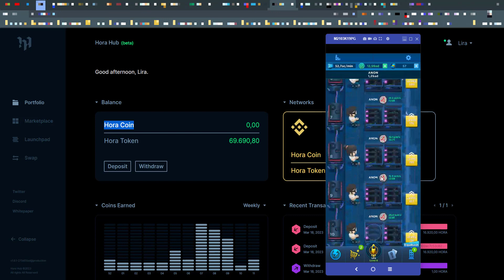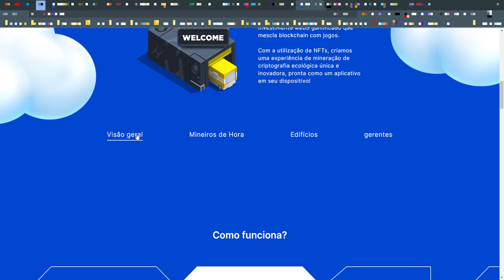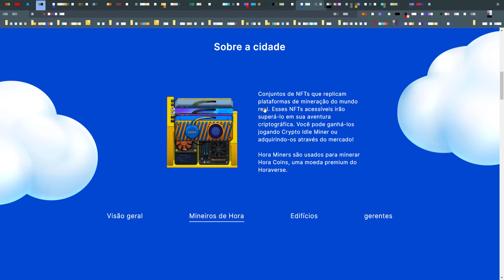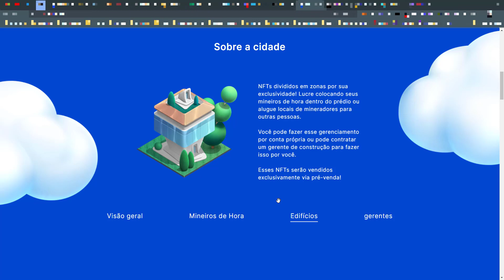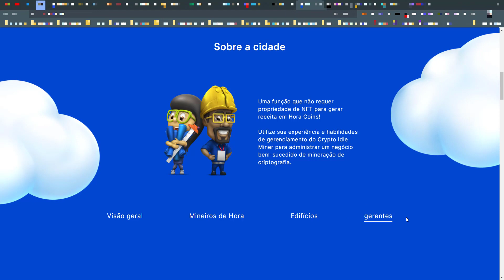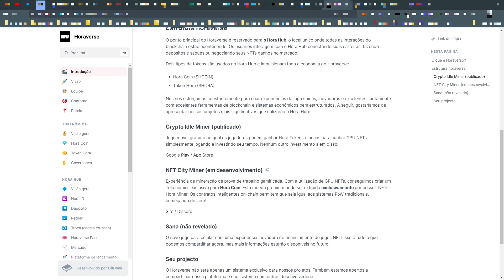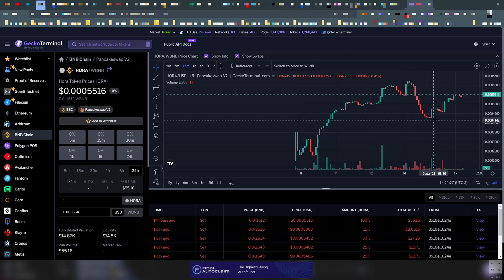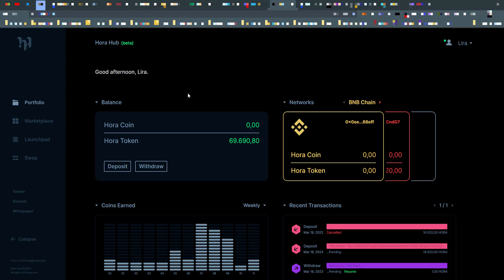[Crypto Idler Miner] Saque de Hora Token + Atualização GameFI (NFT City Miner)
Todo os Links que você precisa sobre Crypto Idle Miner